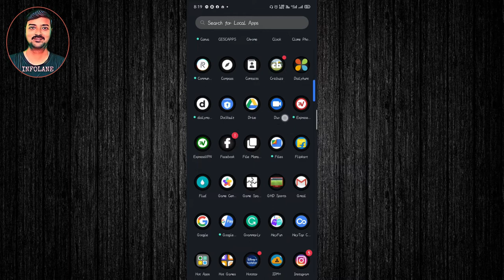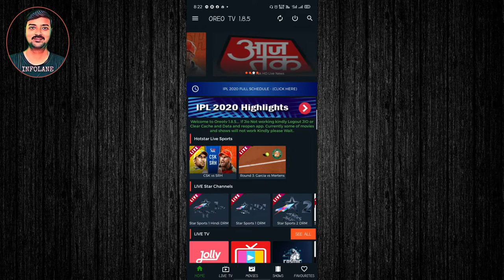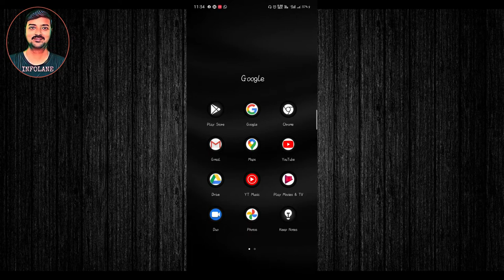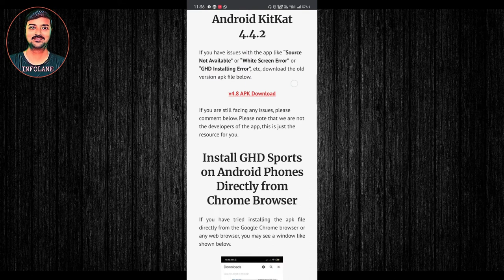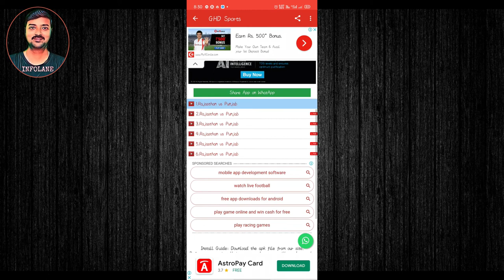🔴100% Live Proof | How to watch IPL 2020 live on mobile | IPL match free mai kaise dekhe | Hindi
100% Live Proof, How to watch IPL 2020 live on mobile? IPL match free mai kaise dekhe? Hindi me janiye. Hello friends, is video me main apke liye 2 jabardast app leke aya hu jisko use karke aap bahut hi asani se apne mobile me hi HD quality me IPL 2020 ka live match ko streaming kar sakte hay, wo bhi normal slow internet me. Dosto, IPL 2020 start ho gaya hai. Agar abhi bhi aap soch rahe hain, How To Watch IPL 2020 Online for free? or IPL 2020 Free Me Kaise dekhe? to apko bata du ke aapki yahi problem door karne ke liye main ye video leke aya hu.

Dosto, ye dono app hi bahut achha hay, HD quality me milega aur server ka koi bhi issue dekhneko nehi mila abhitak. To aap ise bindas use kare, agar koi bhi issue ho to turant niche comment kare. May apko suggest karunga ke aap dono app ko hi instal kar le, aur niche comment me batayen ke apke liye konsa app achhi tarah se kaam kar raha hay.
Agar aap apne mobile me live IPL 2020 dekhna chahte hain or abi tak nahi dekh paa rahe hain.
To is video ko dekhne ke baad aap IPL 2020 ka full season enjoy kar sakte hain, wo bhi bilkul free me.
Ek baar me samajne ke liye video ko end tak dekhen.
Agar firbhi aapke man me koi bhi sawal hay to comments me jarur bataiye.
Agar video achha lage to like aur share kar dena. It really motivates me to make staffs for you.

Topics Covered in this Video :
How to Watch IPL 2020 Match Free Live Streaming on Mobile TV,
how to watch ipl 2020 live in pc, how to watch ipl 2020 live in pc for free, how to watch ipl for free, how to watch ipl on hotstar, ipl 2020 live streaming, indian premier league, ipl dream 11,

NOTE:- ALL THE IMAGE/PICTURES SHOWN IN THIS VIDEO BELONGS TO THE RESPECTED OWNERS AND NOT TO ME. ALL THE INFORMATION GIVEN ARE COLLECTED FROM INTERNET AND BELONGS TO THEIR RESPECTED OWNERS.

1) बड़ी खुशखबरी !Jio Cricket Plan ₹401 से शुरू | 2020 | JIO Dhan Dhana Dhan IPL OFFER | HotstarVIP Free

3) MAC Address | MAC Spoofing Explained in Hindi | What is MAC Address | MAC Address Vs IP Address

4) IP/Internet Protocol, TCP, ye sab kya hota hay? Iske bajah se Internet kaise kaam karta hay?